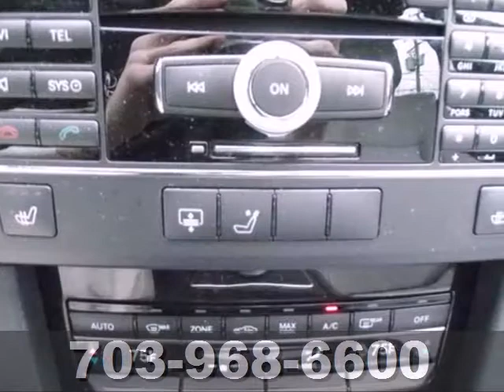2010 Mercedes-Benz E-Class Chantilly-Fairfax-VA Washington-DC, MD ACA010056A - SOLD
Year: 2010
Make: Mercedes-Benz
Model: E-Class
Trim: E350
Engine: 3.5L V6 DOHC 24V
Transmission: 7-Speed Automatic
Color: Black
Mileage: 39575
Stock #: ACA010056A

With so many places to select from for your automotive needs in the Chantilly VA, Fairfax VA or Washington DC area, we don't take it lightly that you chose to do business with Pohanka Acura. When you purchase from Pohanka Acura in Chantilly VA we view this time as the beginning of a long lasting relationship between us!

Address:
13911 Lee Jackson Hwy
Chantilly-Fairfax-VA Washington-DC, MD 20151